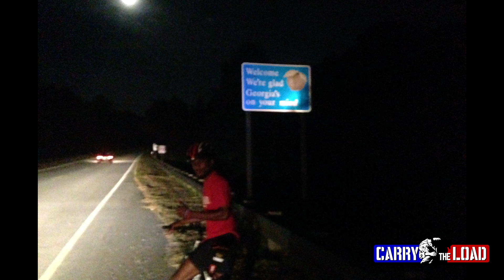Carry The Load 2014 -- Day 21, Memphis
One of our most asked questions on the relay is "Do y'all ever stop?"  Matthew Reid spoke to the night crew on Day 21 in Memphis to find out.